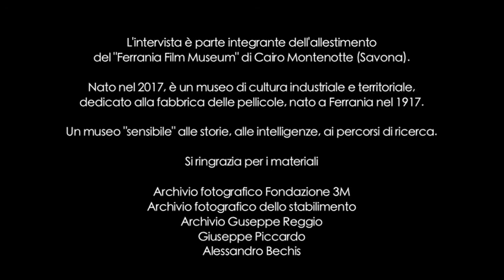FERRANIA A MEMORIA FFM - ALBERTO SARDO